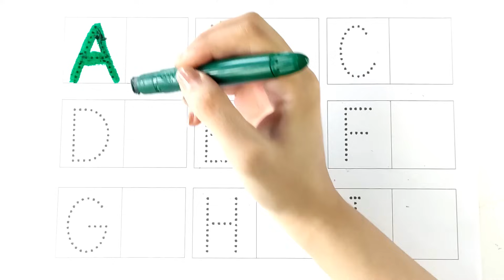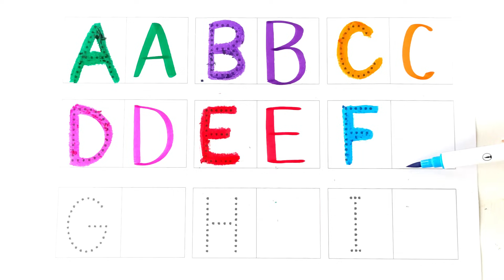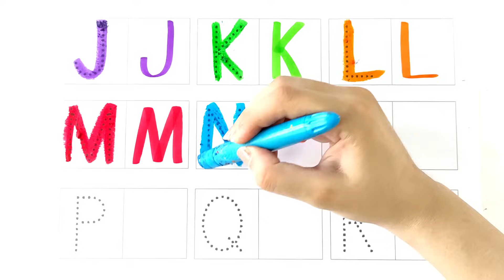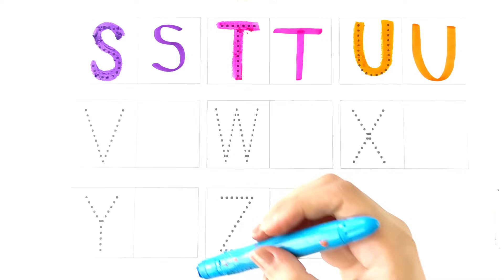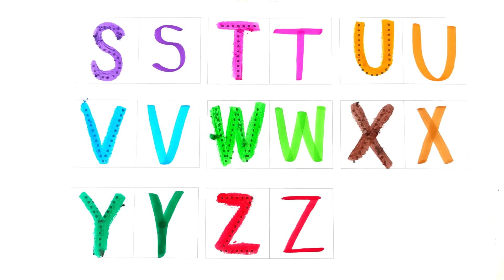유아와 아이들을 위한 ABCD 알파벳과 123 숫자 따라쓰기 | Learn ABCD Alphabets and numbers counting 123. ABC phonics song.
유아와 아이들을 위한 ABCD 알파벳과  123숫자 따라 쓰기 배우기  Learn ABCD Alphabets and numbers counting 123.Shapes for kids and Toddlers. ABC phonics song. English for kids

안녕하세요. ^^
아이들을 위한 그림자 점선 따라 알파벳과 숫자 쓰기 모음 입니다.
123숫자와 ABC 알파벳을 따라 쓰고 영어로 읽는 방법도 즐겁게 배워 보아요.